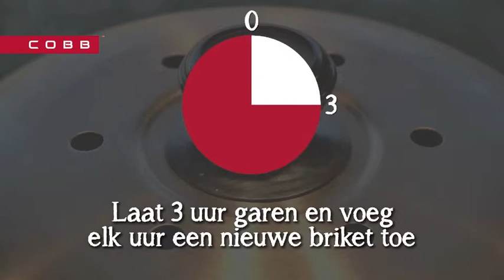Burnt ends, een BBQ klassieker bereid op de COBB tafel barbecue!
In deze video zie je hoe je met slechts 8 BBQ briketjes heerlijke Burnt ends maakt op de COBB barbecue!

De COBB is een kleine veelzijdige houtskool of gas BBQ om mee te grillen, bakken, braden, wokken en roken. Kook met de draagbare tafel barbecue op de camping, ga naar het strand voor een picknick of gebruik hem op het balkon, in de tuin of op de boot.

Kijk voor meer informatie over de COBB of voor andere BBQ recepten op